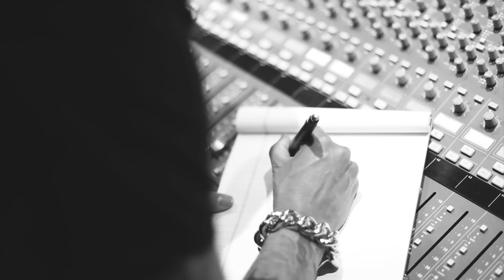David Correy - ONE MORE CHANCE (In Studio) Video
Urban Rock Records Presents: (In Studio) video by David Correy performing ONE MORE CHANCE.

Produced by Stone Patrone
Recorded at Sobe Swag Labs Studio

🚨 Don’t miss out! Head to my YouTube channel, tap the “Join” button, and get your membership now to enjoy exclusive perks!

Follow the Official Instagram of @davidcorrey’s Independent Label, Urban Rock Records.™